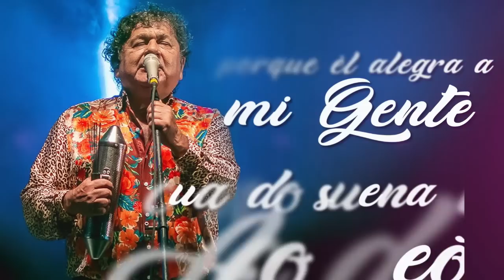La Segunda Del Hombre Del Acordeón (Tito Pennesi | Dario Zanco | Gerardo Gros + Deicas Acosta Arias)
♪ Mucho talento reunido en una sola canción ♪

Acordeones: Tito Pennesi | Gerardo Gros | Dario Zanco |

Voces: Ruben "Cacho" Deicas | Octavio Acosta Arias |

Mención especial: Bajo grabado por el gran Marcelo "Chino" Gonzales

Edición: HH - José Hernandez